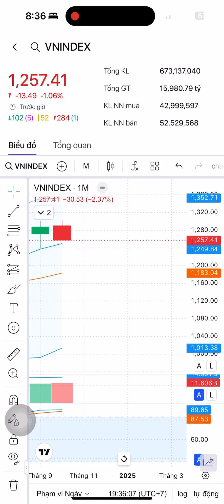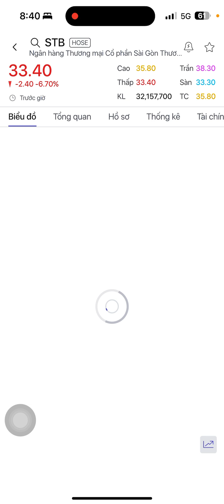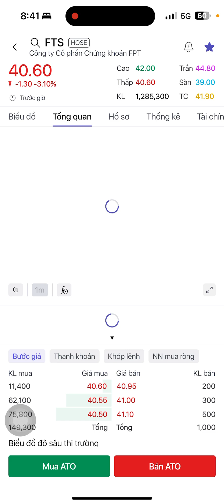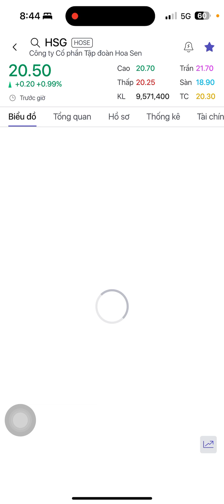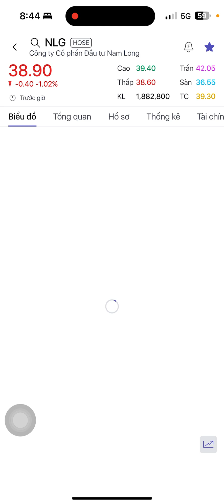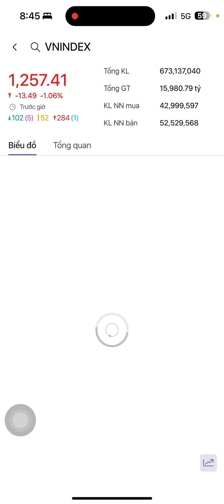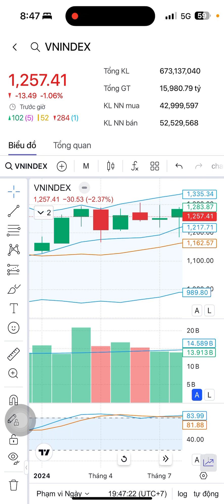Kết ngày 24.10.24